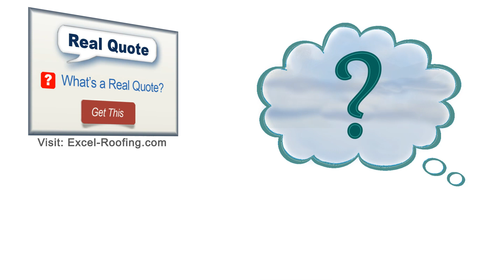Get a Jacksonville Roofing Estimate - Fast and Free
Get a Jacksonville roofing estimate, lightning fast and free, from a leading local roofing contractor, Excel Roofing Contractors, Inc.

We offer two types of roofing estimates: Online or Onsite.

Real Roof Quote: Is a guaranteed roofing bid on roof repair or roof replacement, in metal, shingle, tile and flat roofs. With a Real Quote you will also get copies of our roofing license and insurance. We will discuss your options with you completely, in person.

In a hurry or in the planning stages?

Quick Roof Quote: These roofing bids are available to you by simply visiting the Excel Roofing website and filling out a form. Within 20 minutes to 1 hour you can have a "roof replacement estimate" delivered to your inbox.

Commercial roofing estimates and residential roof estimates are both available by visiting the website, or just giving us a call.

BBB reviewed and rated A+ Roofing Contractors